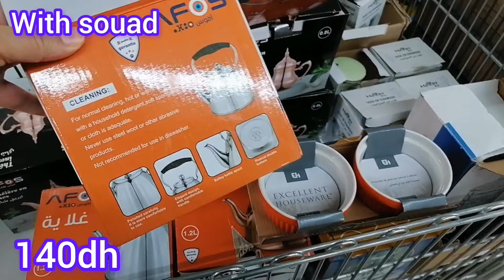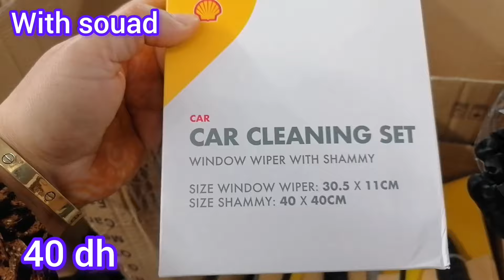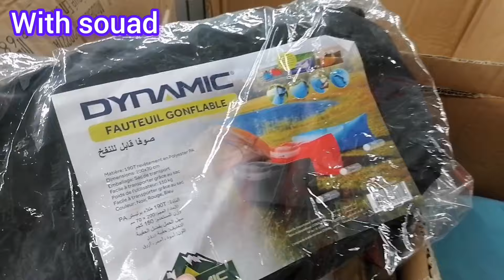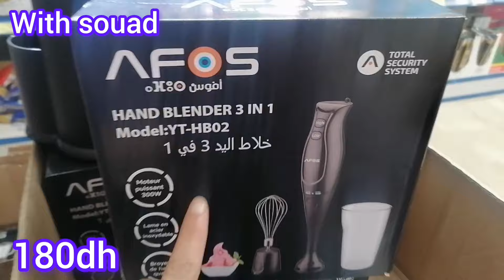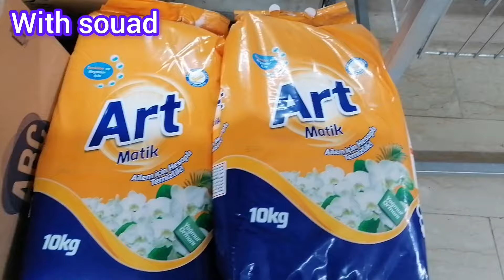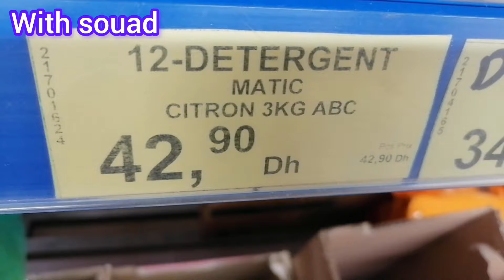جديد عروض وتخفيضات بيم😍 ليوم الثلاثاء،صولد خطير وهميزات غزالين لي جابو غيعجبوكم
بيم _الجمعة
تخفيضات _بيم
عروض _بيم
هميزات _بيم
bim _vendredi
تخفيضات _بيم
هميزات _بيم _2024
مطبخ _تيما
أسواق _السلام
عروض بيم الوطنية ليوم الثلاثاء 13 غشت 2024
جديد عروض بيم الوطنية ليوم الجمعة
تخفيضات صاادمة عند بيم اليوم الثلاثاء
بيم اليوم الثلاثاء
بيم اليوم
مظلة بيم،ليكوش بيم،مواد غذائية بيم،مواد التنظيف بيم،معطر بيم،منظفات جديدة عند بيم،جديد العروض الوطنية فبيم،
عروض بيم الوطنية ليوم الجمعة
Solde bim vendredi
Catalogue Marjane
جديد عروض و هميزات بيم الوطنية لهذا الأسبوع
تنزيلات تصل إلى 50٪ فمنتوجات بيم
الجديد فالقلاية الهوائية عند مرجان
بيم جاب الجديد اليوم الثلاثاء
عروض بيم فالمواد الغذائية و مواد التنظيف
منظفات
جديد عروض بيم الوطنية ليوم الثلاثاء 13 غشت 2024
promotion bim mardi 2024
bim mardi 13 août 2024
catalogue Bim mois août 2024
flyer bim du mardi 13 août 2024
Annonce Bim Vendredi 2024
عروض و هميزات بيم الوطنية ليوم الجمعة المقبلة
تخفيضات بيم ليوم الجمعة
جديد عروض و تخفيضات بيم المغرب
عروض بيم ليوم ليوم الجمعة ،كتالوج بيم
تخفيضات بيم في المواد الغذائية منتجات_بيم​ منظفات_بيم​
عروض بيم متوفرة ابتداء من الثلاثاء 13 غشت 2024
جديد العروض الاستثنائية عند بيم اليوم
جديد الهميزات فالمغرب
شاهدوا كتالوج بيم المغرب لهذا الشهر
جديد عروض بيم يوم الثلاثاء 13 غشت 2024
جديد هميزات و عروض بيم الوطنية ليوم الجمعة القادمه
جديد عروض و هميزات بيم،عروض بيم الاستثنائية ،جديد تخفيضات بيم ليوم الجمعة ،
Flyer bim Maroc du vendredi 2024
Brochure Bim Maroc
Offre bim vendredi
Bim Actuel du vendredi 2024
عروض بيم لهذا الأسبوع ليوم الثلاثاء 13 غشت 2024
جديد عروض بيم لهذا الأسبوع
تخفيضات بيم لهذا الأسبوع
Catalogue Bim Maroc du vendredi 2024
Offre Bim Maroc du vendredi 2024
Promotion bim vendredi 2024
Catalogue Bim Vendredi Maroc
Flyer bim Maroc juin 2024
عروض و تخفيضات بيم
جديد عروض بيم اليوم
بيم جاب الجديد بمناسبة فصل الصيف
أواني بيم،جديد بيم الجمعة،
جديد عروض بيم
بيم اليوم،عروض بيم،جديد بيم
جديد تخفيضات بيم ليوم الجمعة
جديد تخفيضات بيم ليوم الثلاثاء
جديد عروض بيم 2023،أسواق بيم،محلات بيم المغرب